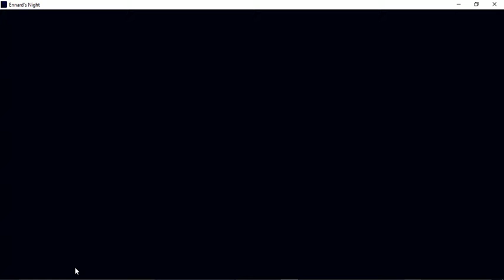Cirus Baby Minigame - Minecraft Edition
Circus Baby Minigame in Minecraft!